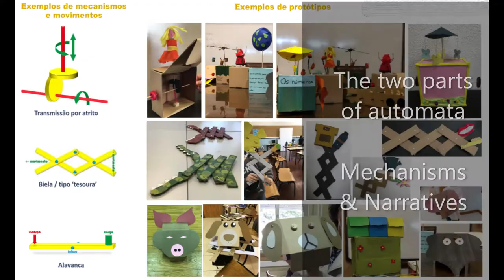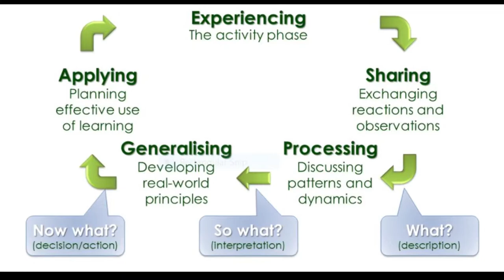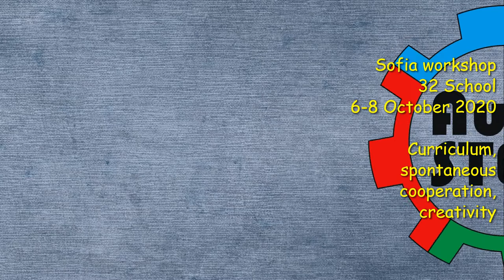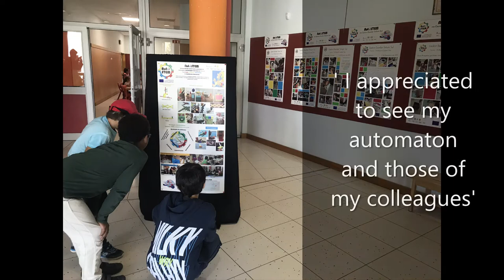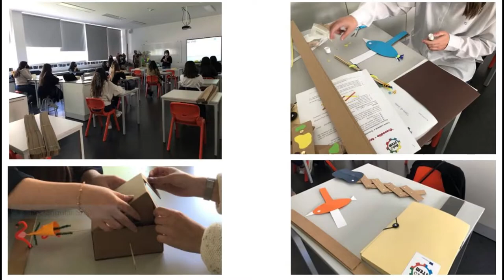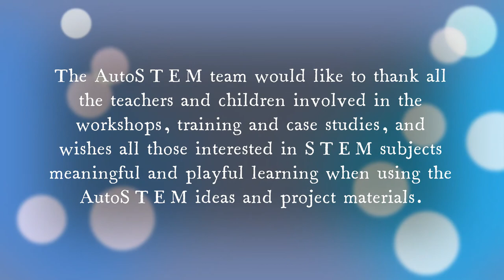AutoSTEM for XIX Encontro Nacional de Educação em Ciência 2021 - ENEC2021 - Cultural Exhibition